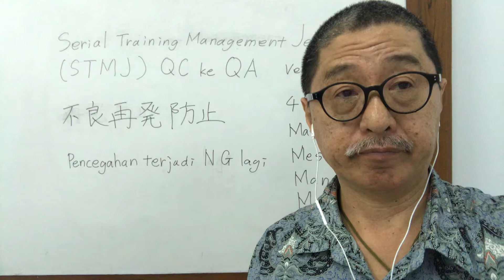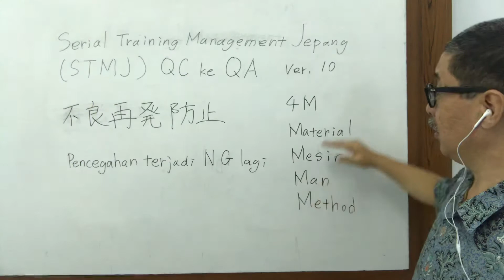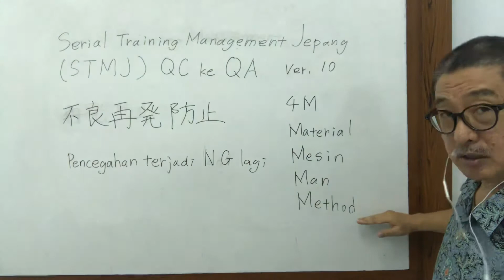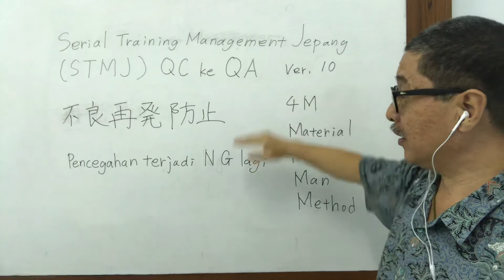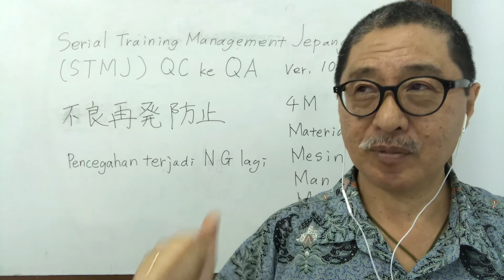[Serial Training Management Jepang (STMJ)] 4-10 (QC ke QA “Pencegahan NG”)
PT Industrial Support Services Indonesa